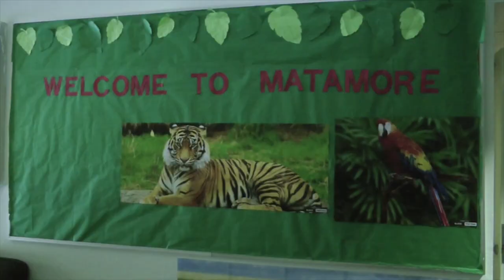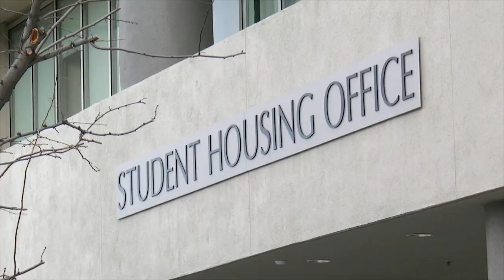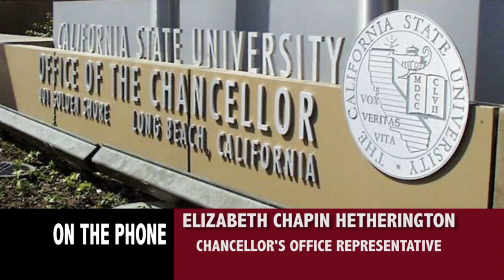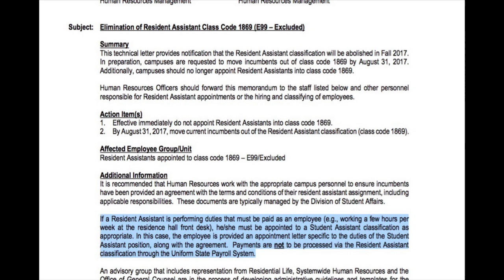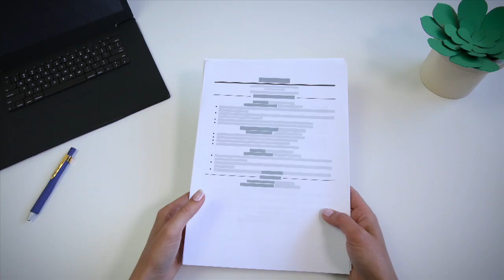CSUN On Point 02/28/18 Preliminary (HD) Hosts: Martindale and Shaktah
Guests: Melissa Giles, Alwayne Spencer